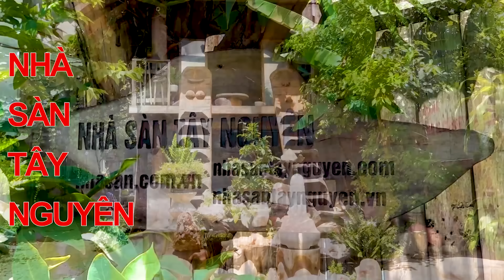Cung Cấp Loại Đá Thạch Anh Thô Vụn Nguyên Khối Chôn Nền Trấn Trạch || Nhà Sàn Tây Nguyên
Nhà Sàn Tây Nguyên cung cấp Đá thạch anh vụn năng lượng cao dùng chấn trạch phong thủy. Giá sỉ & lẻ cho thầy Phong Thủy và nhà thầu xây dựng, giá 13.000đ/1kg. Cam kết đá thạch anh tự nhiên 100% từ trường năng lượng dương tích cực tốt cho “Địa khí-Gia trạch”, có đủ kích cỡ khác nhau, có sẵn đá tại chỗ. Giao hàng trong ngày.